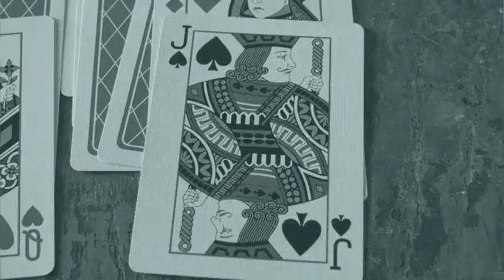24 Culver Street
A short film by Wayne Erreca on September 30, 2016 in Traverse, Michigan. This is an intro short film for a stage production and the cast in this film are Terri Heffron, Linda Miller, and Sandra Erreca.